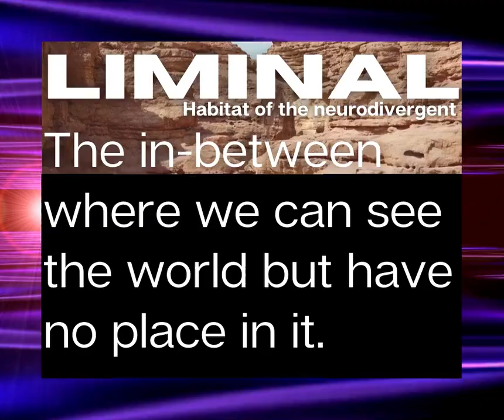Liminal mp4 720p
The habitat of autistics.